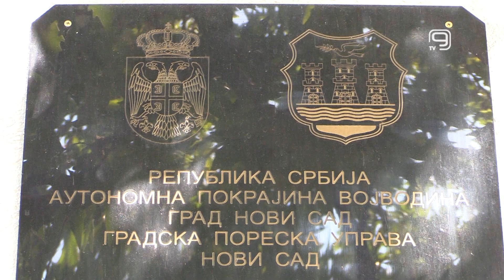TV KANAL 9, NOVI SAD: KOPIJE REŠENJA O POREZU U POŠTAMA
Sugrađani koji su i poreski obveznici, kopije Rešenja o porezu na imovinu mogu preuzeti i na šalterima pošte, podsećaju iz Gradske poreske uprave Novog Sada.